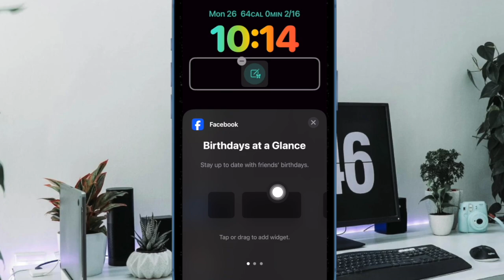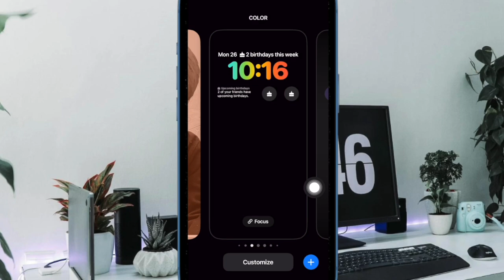How to Add Facebook Birthday Calendar to iPhone Lock Screen in iOS 18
Do you know that you can show the Facebook birthday calendar on your iPhone Lock Screen? Check out this detailed guide to learn how to add the Facebook birthday calendar to the Lock Screen on iPhone in iOS 18 and iOS 17.